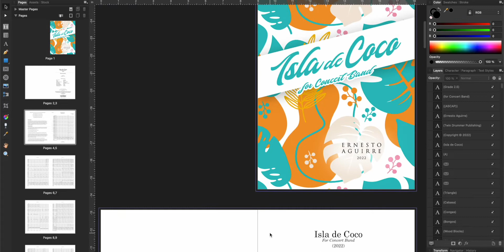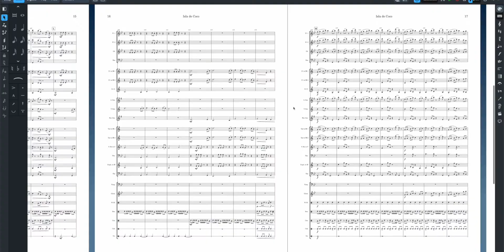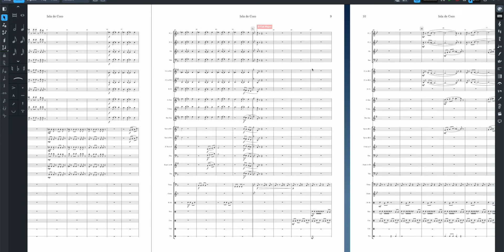I Tried Writing A Middle School Band Piece (Here’s What Happened)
I'm launching my publishing company with a middle school band piece, my first one, in fact. Here's how it went

▶ Check out the templates I rely on to do my work